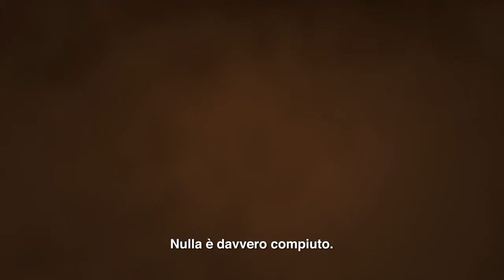"Texas blues", Attica Locke (2019)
Book Trailer "Texas blues", Attica Locke (2019)

Voce Pubblicità: Dario Maria Dossena

Immagini musica personaggi e marchi presenti in questo video appartengono ai legittimi proprietari e sono qui riprodotti per fini puramente dimostrativi.